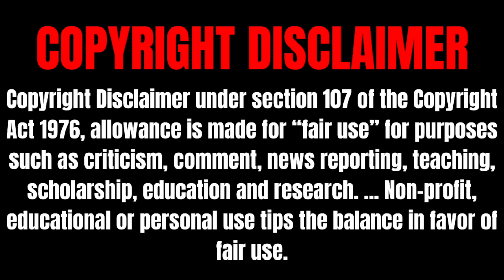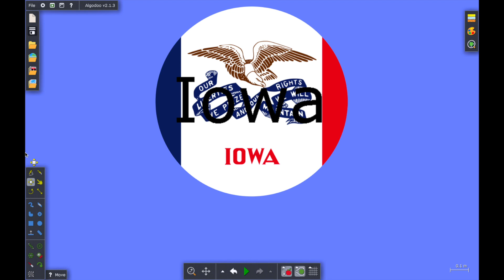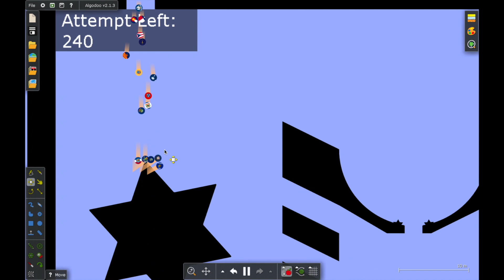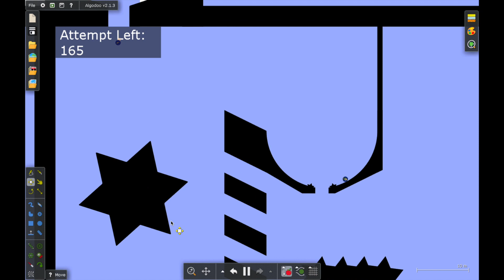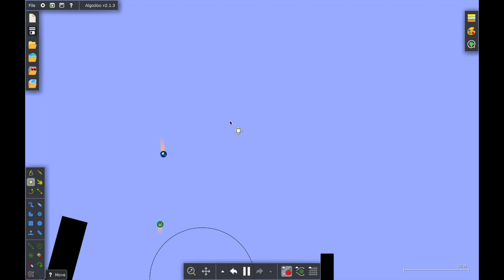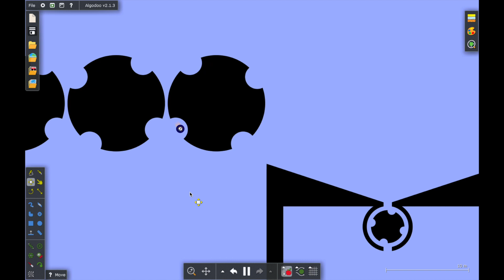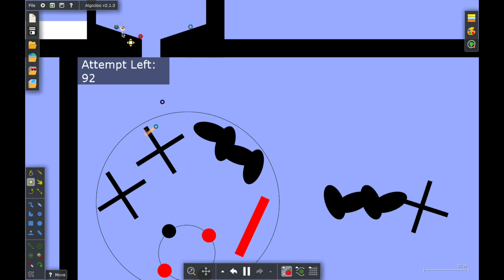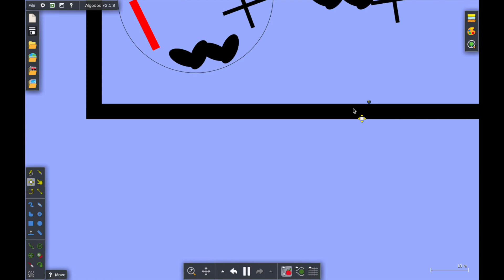U.S. State Marble Race (S1E23)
Hello YouTube!!! Welcome to episode 23 of season 1 of the U.S. State Marble Race! Anyways, enjoy!!!

I did not create this marble obstacle. It was created by an Algodoo user named Wisteria and it’s called “Parkour Palace”.